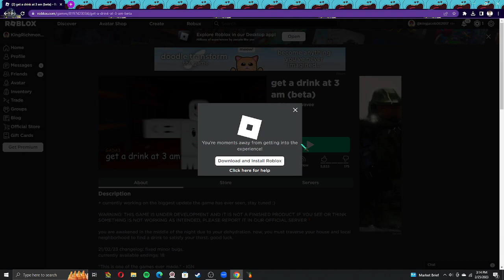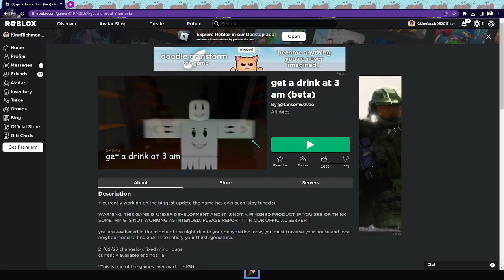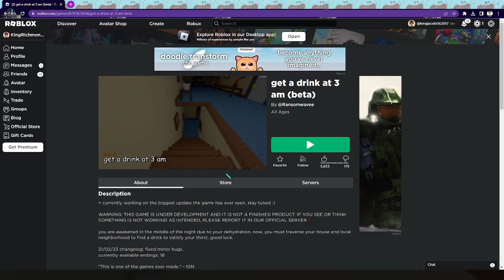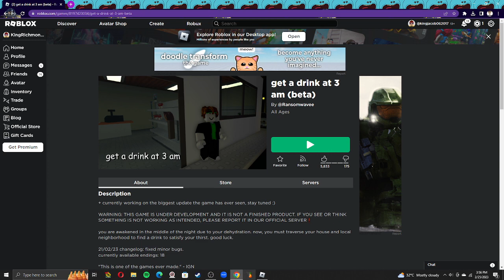ROBLOX get a drink at 3 am all endings except i have no real knowledge of it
(uncut)

very good game. only problem is cursor in main menu too smol.